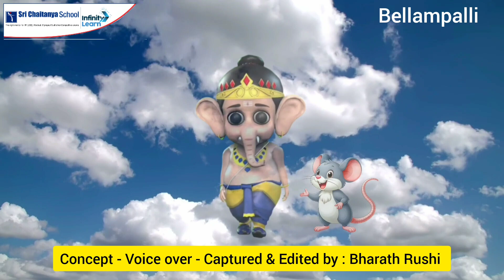స్కూల్ కి వచ్చిన వినాయకుడు ఏం అన్నాడో తెలుసా | శ్రీచైతన్య టెక్నో స్కూల్, బెల్లంపల్లి